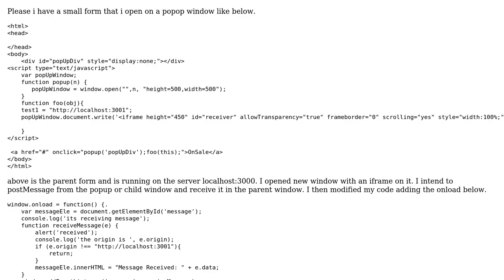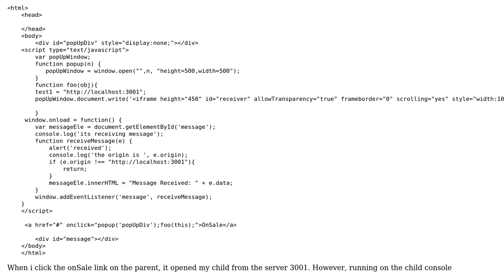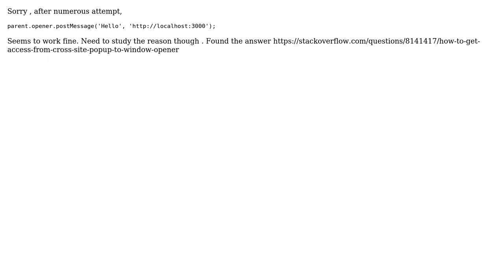postMessage from an iframe opened in in new window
With thanks & praise to God, and with thanks to the many people who have made this project possible! You are responsible for your own actions.